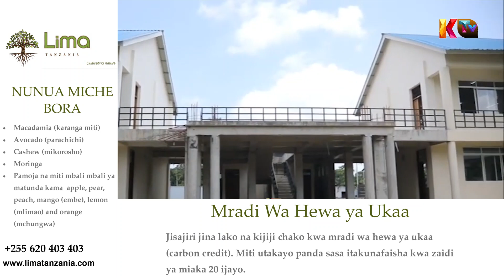RC CHALAMILA AKOSHWA NA MRADI HUU GHARAMA ZAKE"AKAGUA NA KUZUNGUMZA NA WANAFUNZI"